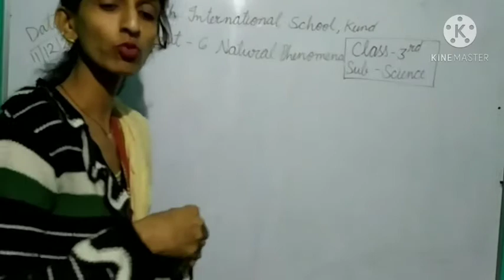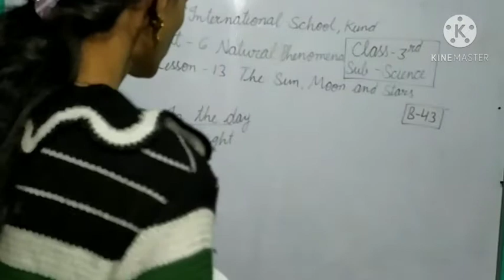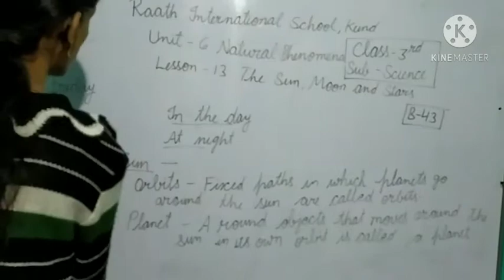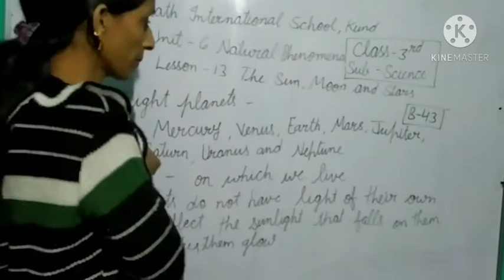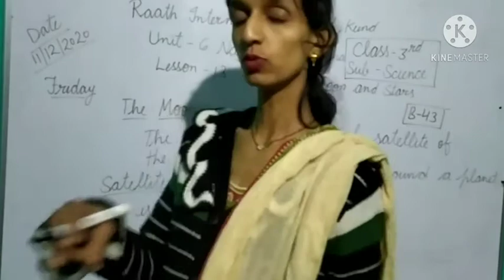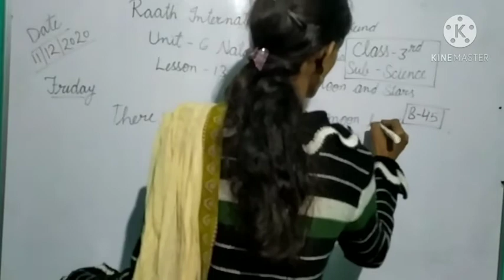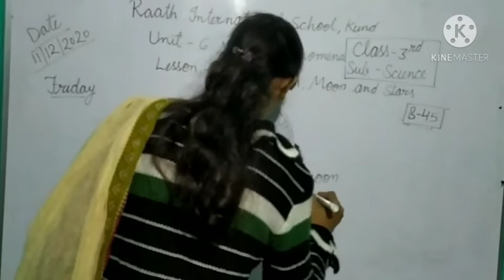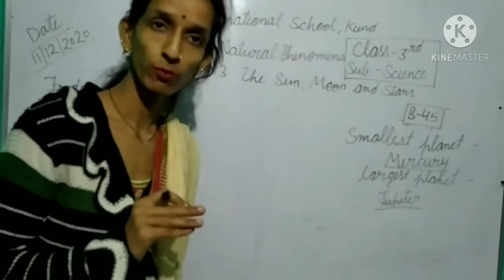lesson-13 ( The Sun Moon and Star) Subject - Science , Class - 3rd